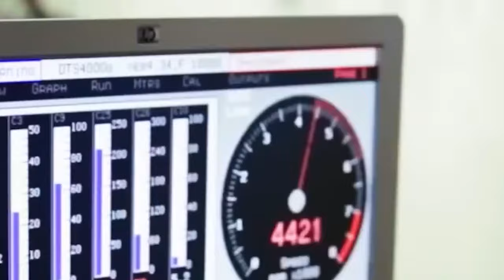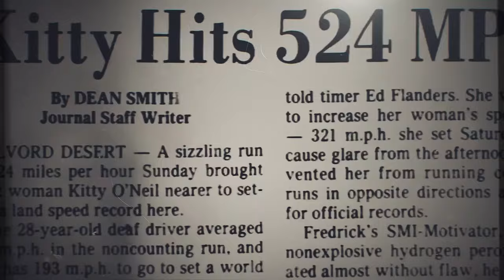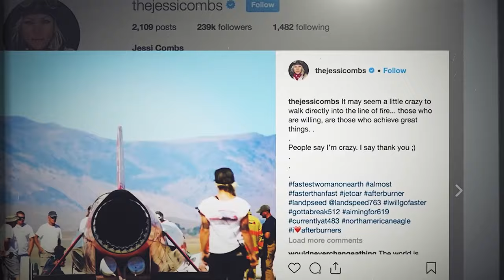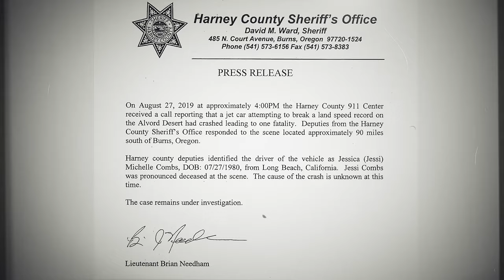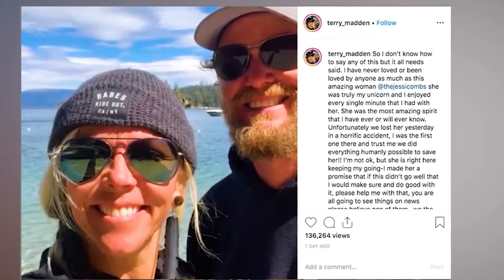The Most DANGEROUS Record You've Never Heard Of!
The TERRIFYING Last Drive Of Jessi Combs!

0:36 Intro
2:28 Jessi Combs
5:44 First accident
9:46 The fatal incident
10:12 Outro

From hitting record-breaking speeds of 440 mph to dominating the fierce Ultra4 King of the Hammers, Jessi Combs wasn’t just a racer—she was an unstoppable force.

Men admired her raw skill, while women cheered her on for breaking down barriers in a male-dominated sport.

But how did this fearless competitor go from being at the top of her game to facing such a tragic end? And what really happened on that fateful drive across the Alvord Desert?

Watch the whole video to find out how Jessi Combs became the fastest woman on earth before meeting her tragic end.

Born on July 27, 1980, in the Black Hills of South Dakota, Jessi Combs was destined for a life of adventure and innovation from the beginning. Her early years were spent in a family that shared her passion for the outdoors, and her father’s background as a mechanical engineer opened her eyes to the world of machines and speed.